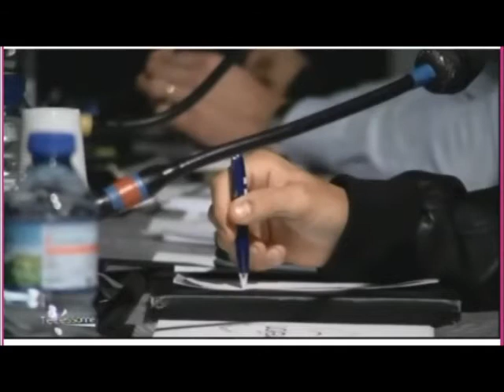ALLIANCE durcit son action !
Conseil zonal SGAP de Versailles - 15/10/2013 à GIF/YVETTE.